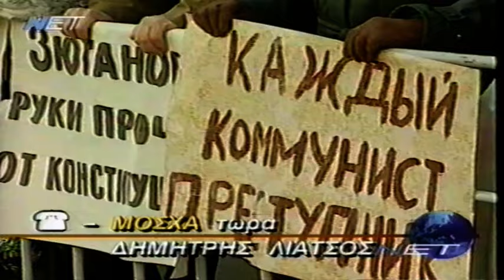1999-05-15 Φωτιά στα Βαλκάνια - Διάλυση της Γιουγκοσλαβίας Tv.Αρχ.16θ.